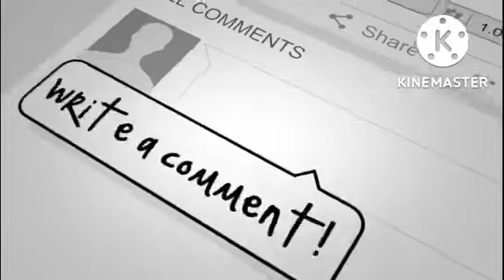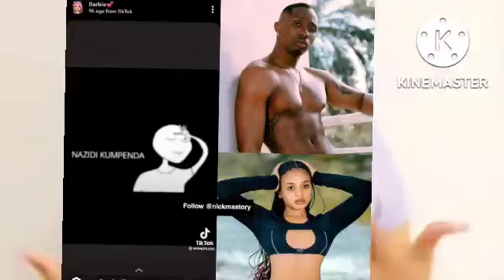PAULA AFUNGUKA KUZIDI KUKOLEA KWA JUX/ATUPA DONGO KWA RAYVANNY....